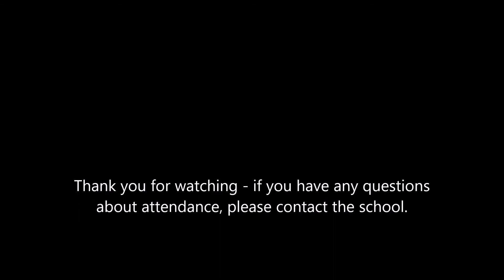Cliff Powys Week 6 Term 3